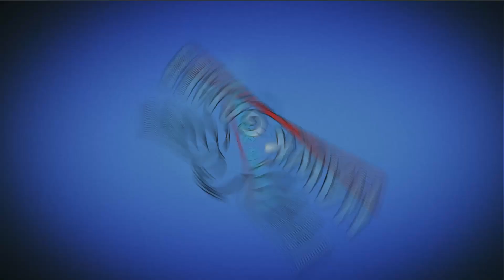Cut the Rope BLAST 87 - Walkthrough, No Boosters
A new exciting adventure in the Cut the Rope saga has arrived. It’s BLAST time! Dive into this addictive BLAST puzzle game, begin your dream journey in this toon world with your pet Om Nom and master challenging BLAST puzzles! Match color tiles and create powerful candy boosters and toy power-ups. Merge amazing special toy rockets, bombs and candies for an exciting explosion.

~~ Hawk Games